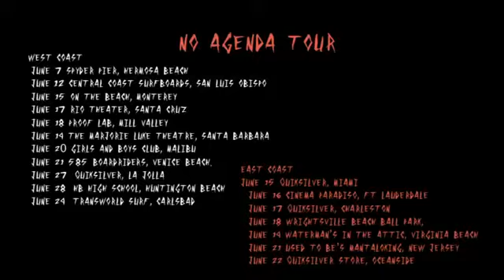No Agenda - A Quiksilver Film Featuring Everyone - Trailer1076